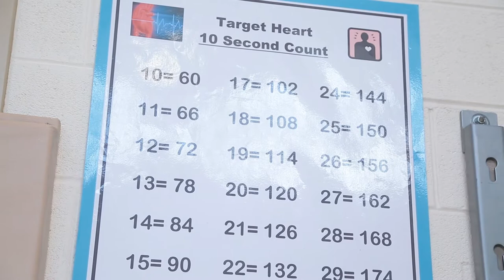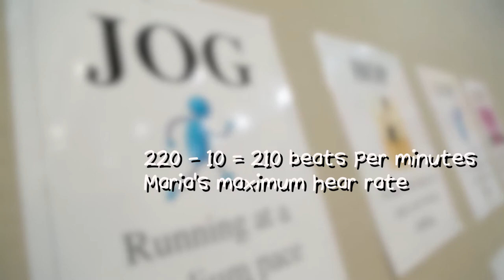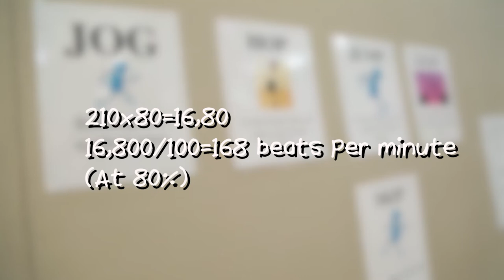Math On The Street: Physical Education